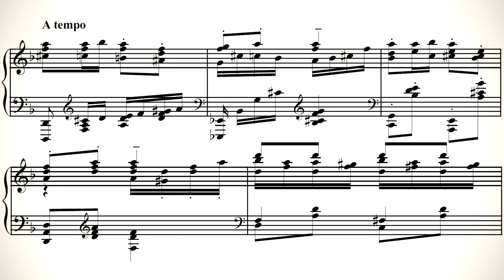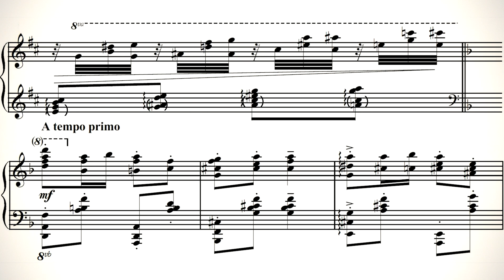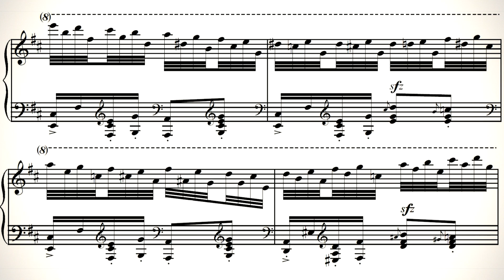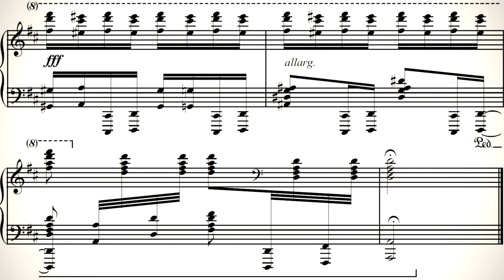С. Рахманинов, Итальянская полька + НОТЫ! Исп. А. Володось (аранж. А. Володось)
Из воспоминаний Н.А. Рахманиновой:
[...] В конце марта 1906 года Сергей Васильевич освободился от работы в Большом театре и от других взятых на себя обязательств, мы поехали во Флоренцию, а в середине мая сняли дачу в Марина-ди-Пиза. Мы были очень счастливы пожить тихо и спокойно около моря.
К нашей даче часто приходила итальянка с осликом, который вёз небольшой [механический] орган. Женщина заводила его, и раздавалась весёлая полька. Эта полька так понравилась Сергею Васильевичу, что он записал её, а потом переложил её на фортепиано. Так создалась так называемая «Итальянская полька», которую мы часто играли с ним в четыре руки. Потом она была переложена Сергеем Васильевичем для духового оркестра по просьбе одного из братьев Зилоти, который предложил Сергею Васильевичу продирижировать Духовым оркестром Морского ведомства, или прослушать исполнение этого оркестра, не помню точно. Знаю, что играли они её здорово, но никаких оттенков, которых хотел добиться от них Сергей Васильевич, получить не удалось. Много лет спустя мы слышали эту польку летом в Центральном парке Нью-Йорка. [...]